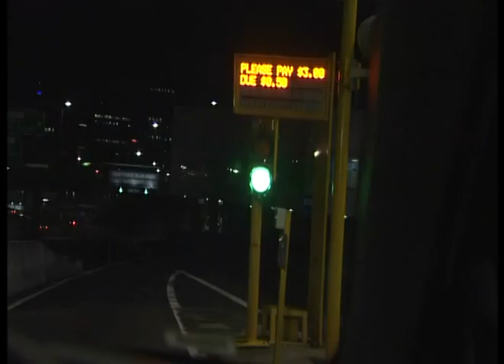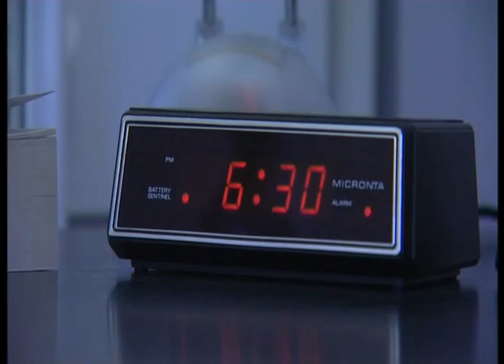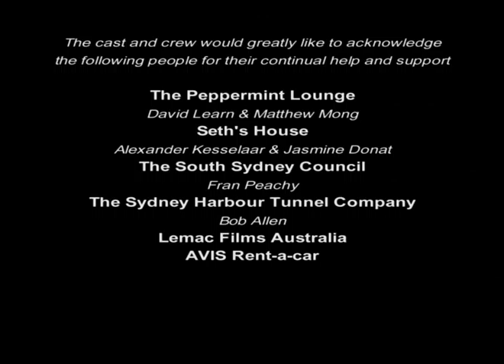Filmschool projects: Secrets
Writer, director & DOP: Shlomo Mor
Camera: Jee-Yoon Han
Editor/vxf: Martin Heffels

Source: DVCAM (Sony DSR-500)
Master DVCAM

Copyright held by APA International Filmschool Sydney, 2001